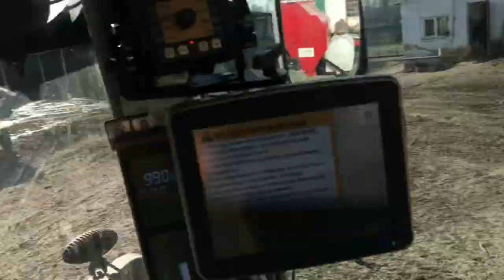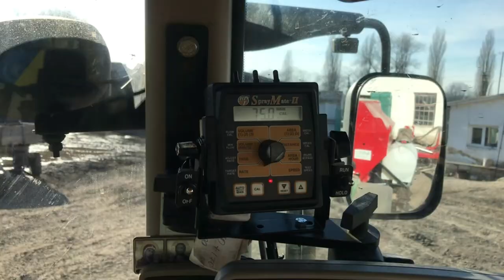Переобладнуємо Horch Maestro для внесення рідких стартових добрив